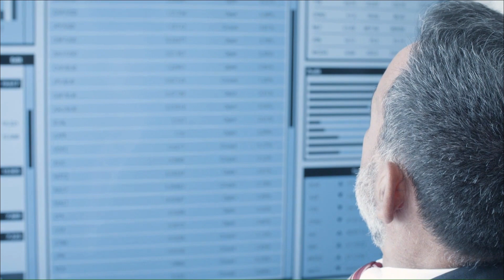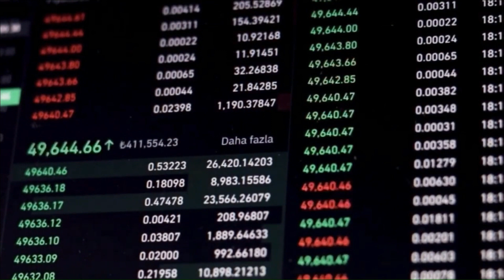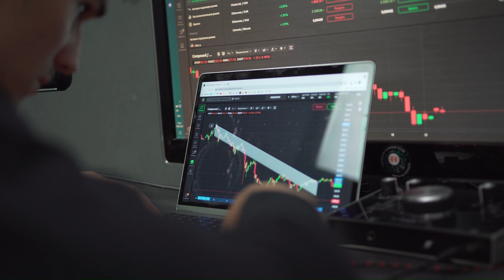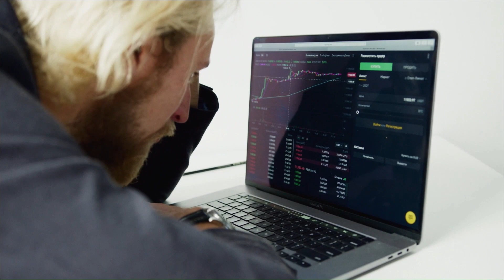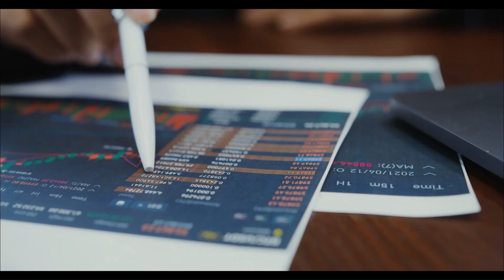Breaking News: Don't Miss Out Serum Price Target - SRM Prediction 2023